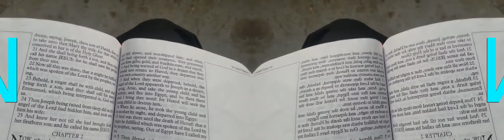False Prophet Domonique Davis - Clown: The Only Begotten Sons True Identity Psalm 2 - 4